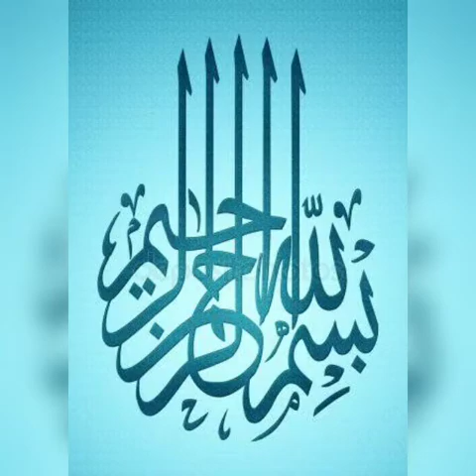Mohammad Mehdi ki Documentary Ibrahimzai Hangu